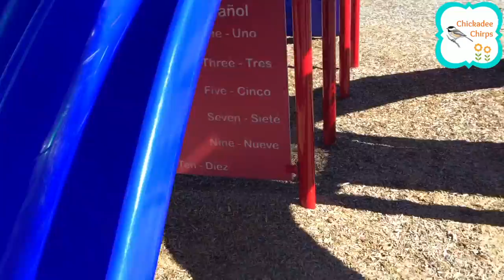Outdoor Fun at The Park | Slides, Swings, Climbing | Chickadee Chirps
So much fun at the park on a sunny morning! Slides, Swings, Climbing, and more! :)